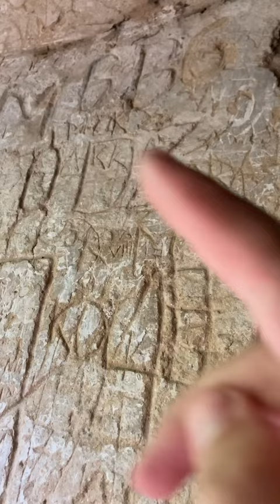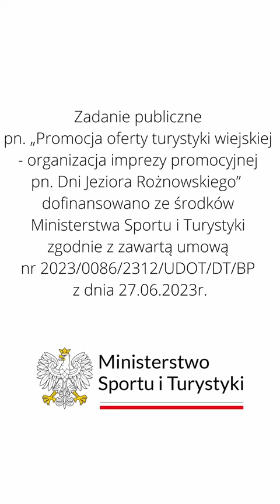Gmina Gródek/Dunajcem część 2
Krótki film o dworku w Rożnowie oraz Zamku Dolnym w Rożnowie
Zapraszamy do obejrzenia pierwszej części
Z
znajdziecie ją tutaj